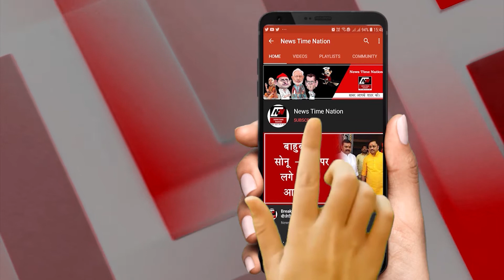corona: आ गई कोरोना वैक्सीन ! | News Time Nation